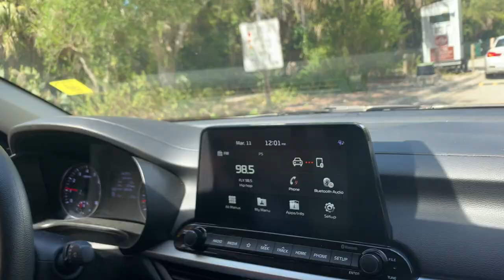Behind the Scenes of Margot Cardigan Crochet Pattern Photo Shoot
behindthescenes photoshoot crochet Watch as I set up a tripod with my iPhone and timer to take my own photos! This is a behind-the-scenes of how I photograph my knit and crochet patterns. Let me know if you have any questions or want to know what equipment I use.

Tripod with phone mount
iPhone 11Max Pro